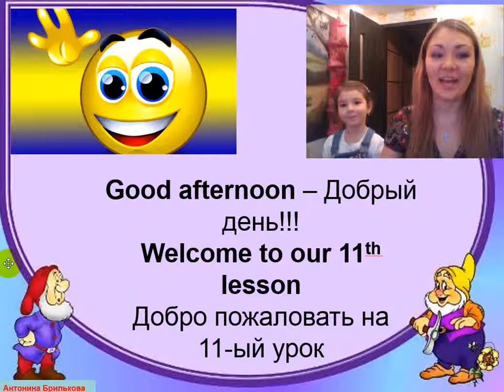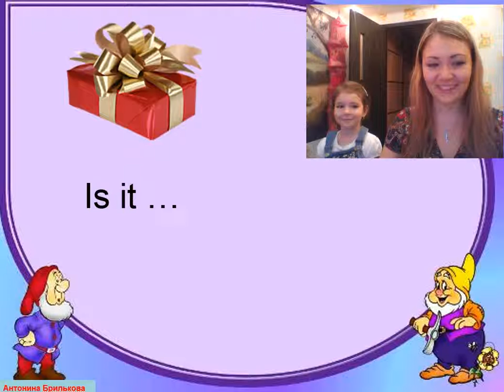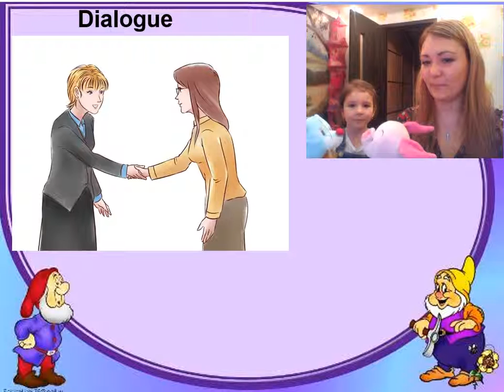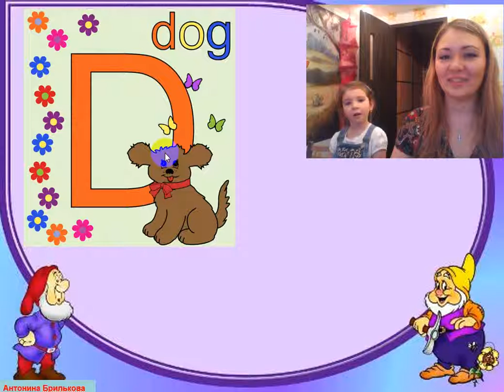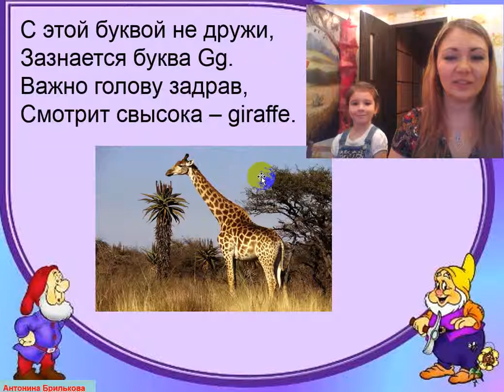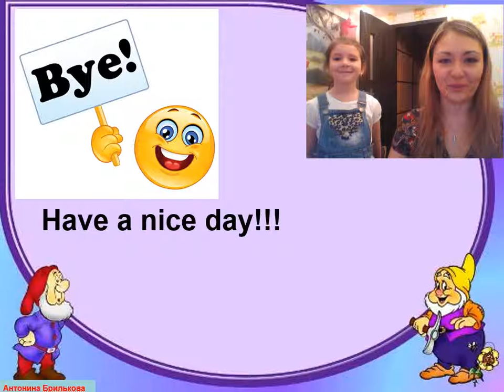11 урок с Викой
В данном видео описан 11 урок с Викой по изучению английского алфавита